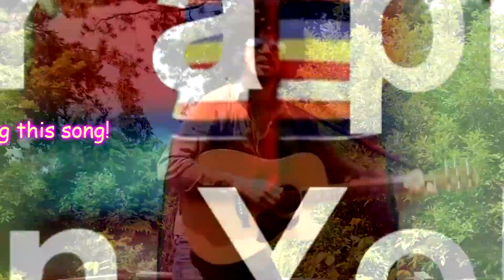The Elliot Mason Show Album | Free Download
‘The Elliot Mason Show Album’ celebrates the first 7 years of the multi award losing ‘The Elliot Mason Show’, Youtube's flagship character based sketch show with songs and wigs and that. In just over half a decade the show has produced a staggering six 13 minute episodes and has delighted the world over by achieving literally tens of views on YouTube! What a wonderful journey it’s been. So sit back, relax, and immerse yourself into the hilarious sounds of one of the most enduring sketch shows of our generation. It’s got that song about doors on it. Plus, it’s free so shut your face. All the breast, Elliot 🙂 x

Tracklist...

19. Roamin’ ‘Round The Wreckage - Sad Version (From 'Remembering The Elliot Mason Show')
20. End Credits Music

FIle Under: A funny comedy album free download with not all terrible songs on it